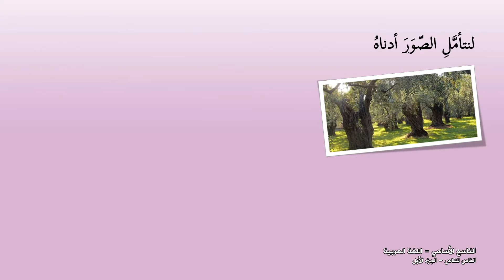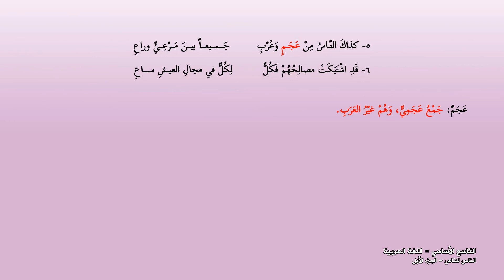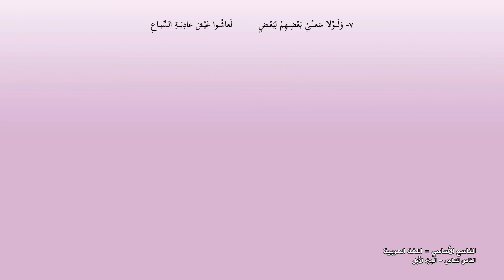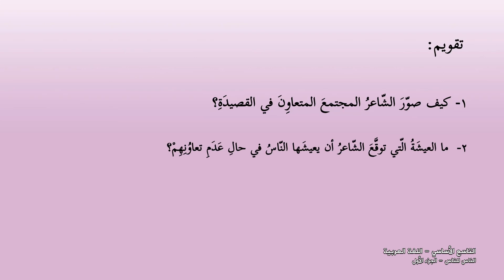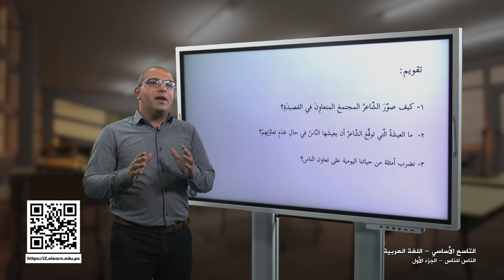-2022-درس3 | الناس للناس 1 | الصف9 | الفصل2 | اللغة العربية